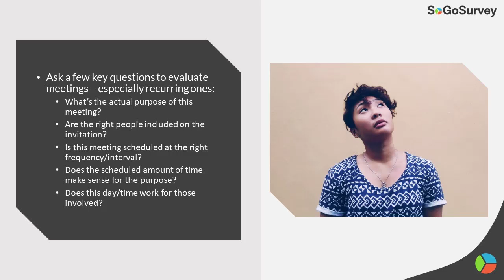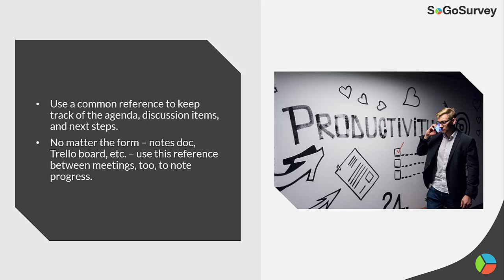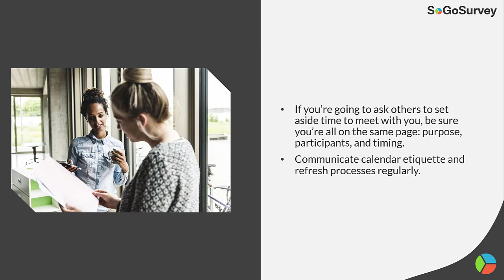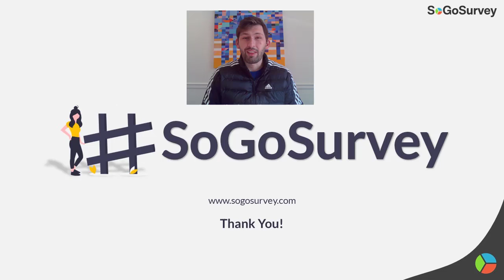How to Run Your Calendar Before It Runs You | SoGoSurvey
Make your meetings matter. Watch this video to see how you can optimize your calendar to make the most of each day.